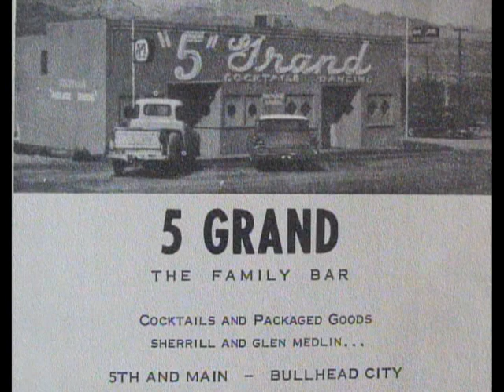Bullhead City history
Memories of Bullhead City interview 2012